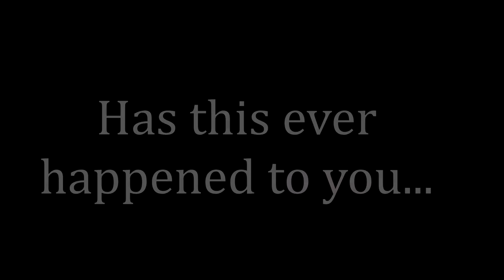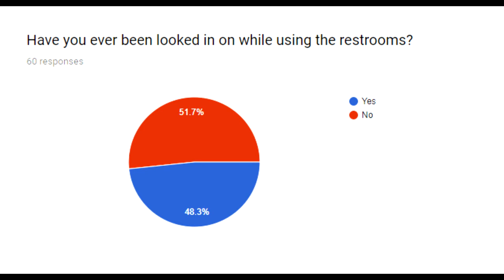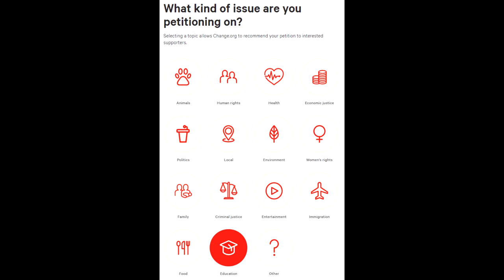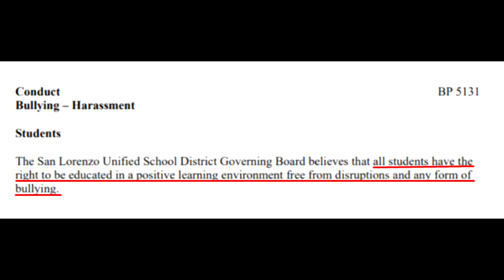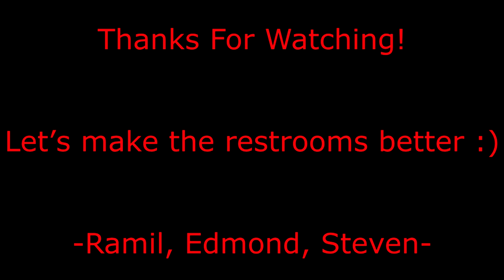PSA: Urinal Dividers & Stall Gaps - Arroyo High School [Updated]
Civil Action Project (CAP Project)
Edmond: I apologize for the pretty bad editing, didn't have much time or the correct editing software and files (cinematic, effects, etc)

Steven Gong
Ramil Briones
Edmond Siu

Arroyo High School - Urinal Dividers & Stall Gaps

Credits:

Song: Floral Life - Maplestory (Henesys Themed Music)

[Updated info]